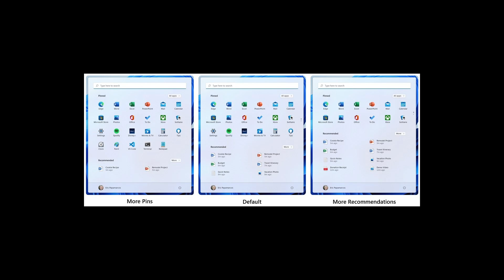Windows 11: nuovo Start per lo Start nuovo?!